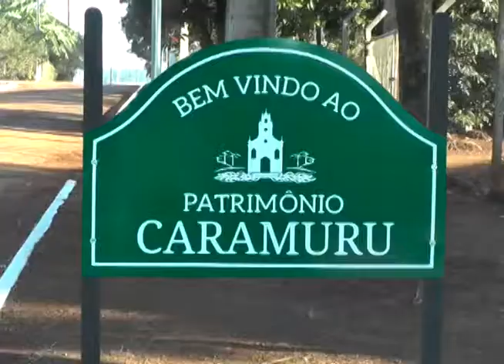Dia do Meio Ambiente é realizado no Patrimônio Caramuru. 23-06-17